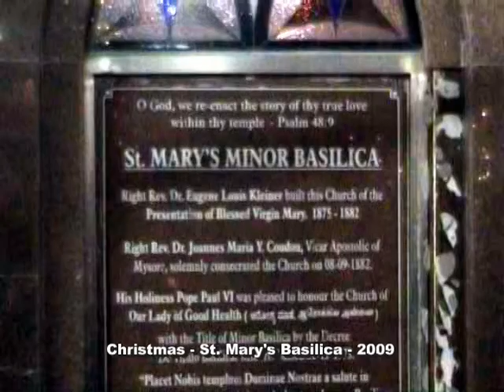Bangalore Sight Seeing Album 2009-2010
Collection of a large number of photos taken in various places of bangalore, including, Ulsoor lake, Lumbini park, Satya Anjaneya Temple, Ganesh Pooja Celebrations, Ganesh Idol Visharjan, Christmas celebrations in St. John Evangelist Church, St. Xavier Church, St. Mary's Basilica and many other places. You can know the location as each picture contains a caption showing where the picture was taken. The pictures were taken during the year 2009-10.